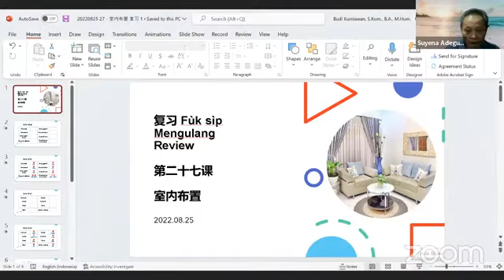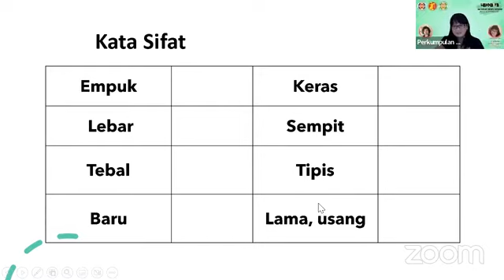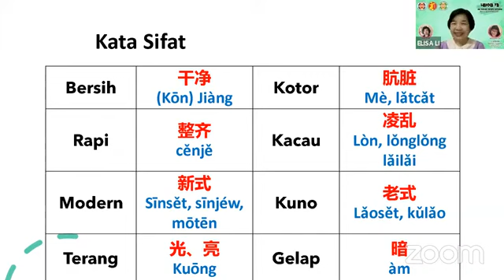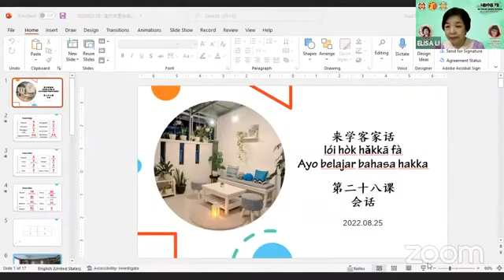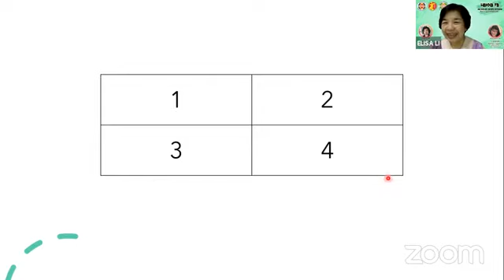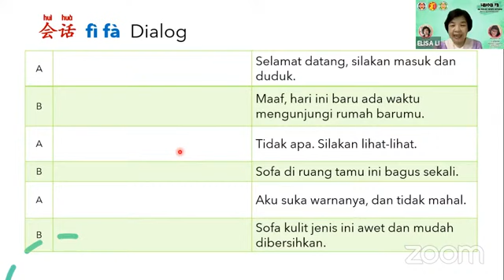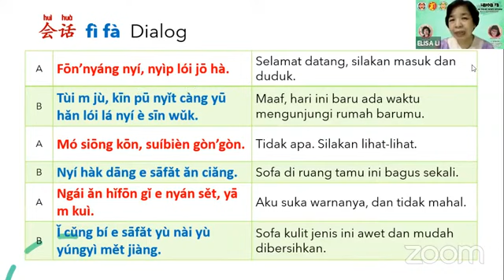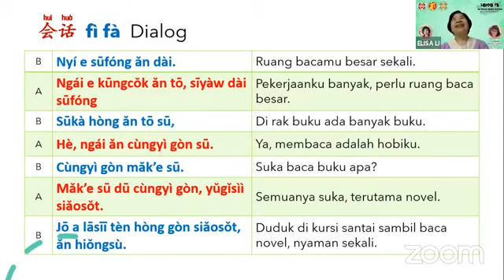Pertemuan #29 Belajar Hakkafa Dasar bersama Perkumpulan Hwie Tiauw Ka Surabaya dan PPHI 22 Agust2022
Belajar Hakkafa Tingkat Dasar Bersama Persembahan dari Perkumpulan Hwie Tiauw Ka Surabaya

Merupakan kerinduan bagi kita semua untuk lebih mengerti mengenai budaya leluhur kita, terutama bahasa Hakka atau Hakkafa, namun tidak semua dari kita mempunyai kesempatan untuk memperolehnya pada saat kita masih kecil sehingga pada saat ini, kita sama sekali tidak mengerti bahasa Hakka sama sekali. Seringkali dalam hati, kita ingin belajar namun tidak adanya guru maupun tempat kursus.

Oleh karena itu, untuk tidak hanya mempertahankan namun juga mengembangkan pemakaian Hakkafa di kalangan PPHI, Perkumpulan Hwie Tiauw Ka Surabaya menyelenggarakan kegiatan Belajar Hakkafa Tingkat Dasar melalui Zoom bersama Li XiuZhen Laoshi dan tim.

Setiap hari Kamis Mulai 20 Januari 2022 Pukul 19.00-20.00 (Link Zoom aktif 15 menit sebelumnya dan link ini selalu sama setiap pertemuan sampai ada pemberitahuan selanjutnya)

Passcode: hakka

Ibu Elisa Christiana atau yang lebih sering kami panggil dengan nama Li XiuZhen Laoshi atau Li Laoshi lahir dari keluarga Hakka baik dari pihak ayah maupun ibu, dan sedari kecil dibiasakan berbahasa Hakka di rumah. Pada saat ini Li XiuZhen Laoshi tinggal di Surabaya dan mengabdikan diri sebagai pengurus Perkumpulan Hwie Tiauw Ka Surabaya dengan jabatan saat ini sebagai Wakil Ketua. Li XiuZhen Laoshi berprofesi sebagai dosen Program Studi Sastra Tionghoa di Universitas Kristen Petra Surabaya.

Daftar Isi
1. Pembukaan MC
2.  Kosakata tentang perabotan di rumah

Materi sudah kami perbaharui dan dapat diunduh di sini bersama dengan materi yang kami sampaikan di kelas tingkat mahir setiap hari Selasa